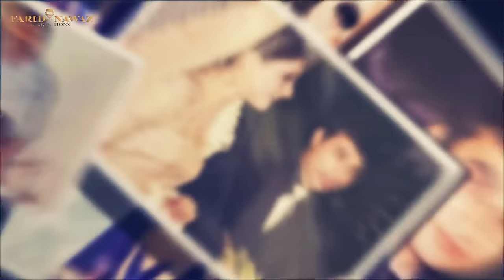Nadan Maizban With Aijaz Aslam | Danish Nawaz | Yasir Nawaz | Nida Yasir | Full Episode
Aijaz Aslam Graces the stage of  "Nadan Maizban" on Farid Nawaz Productions! Hosted by Yasir Nawaz, Nida Yasir and Danish Nawaz, this episode promises non-stop laughter and entertainment. Don't miss out on the fun - watch now!